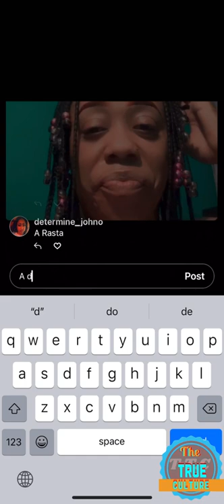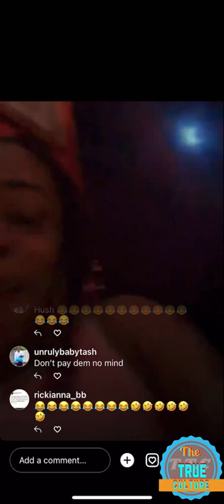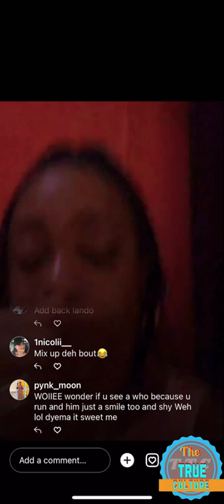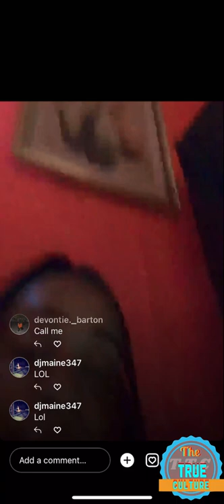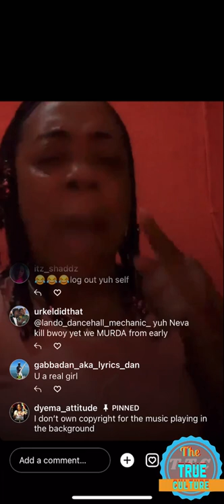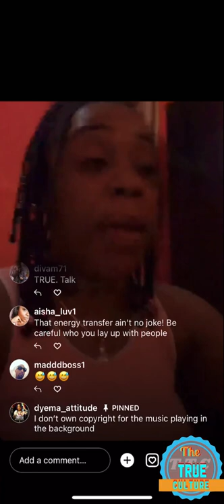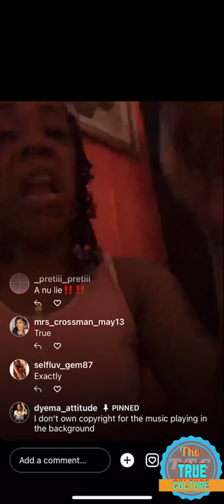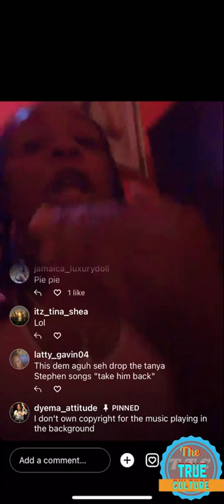Dyema on instagram live talking about her relationship experience and men